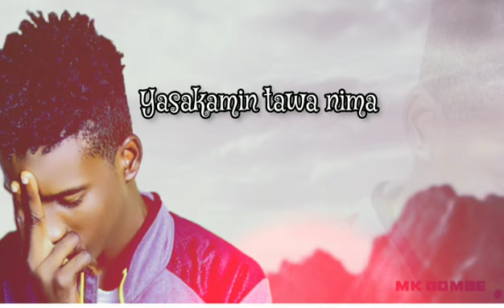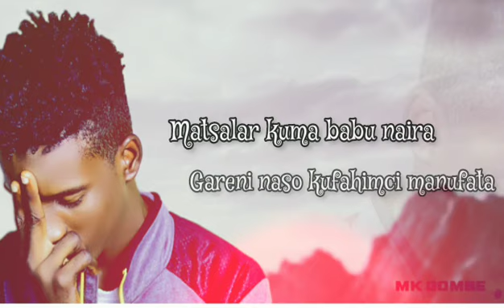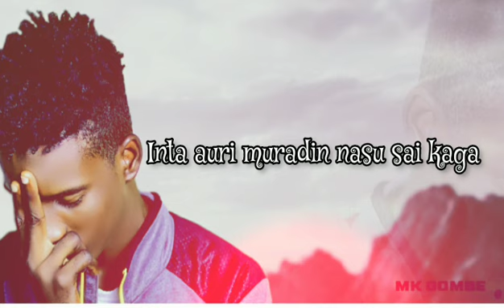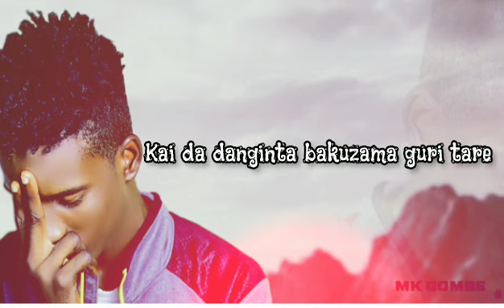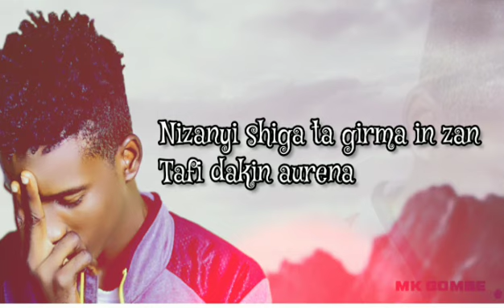Mk Gombe - Ranar Aurena (Video Lyrics)